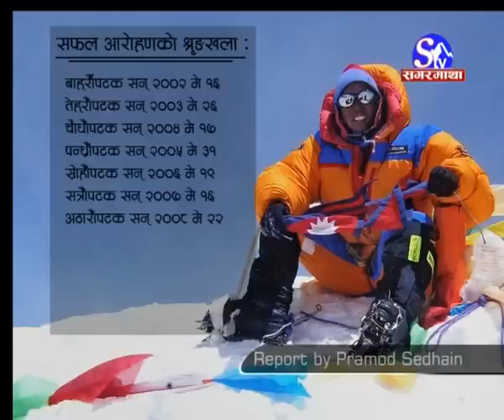Apa's campaign to save the Himalayas Part 2